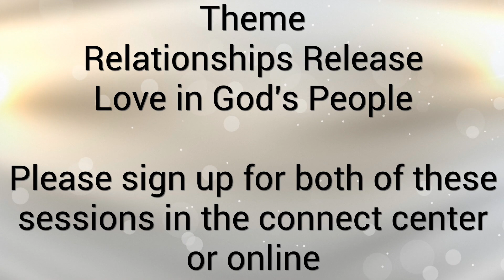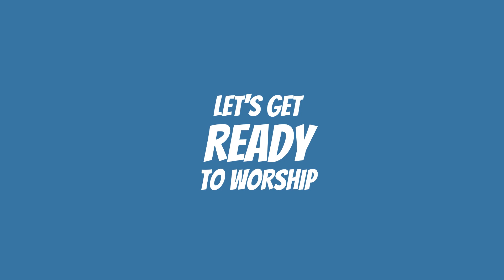Around Red Bank